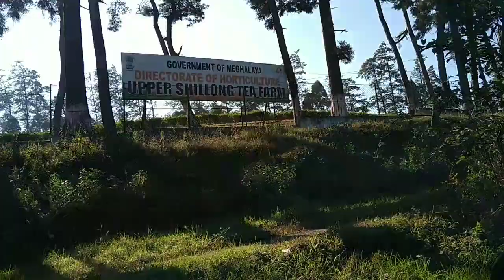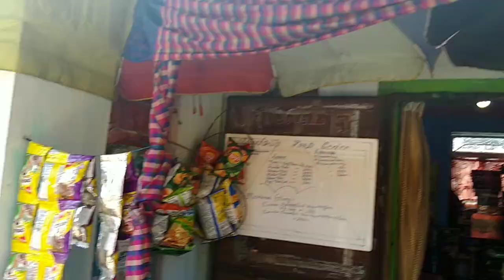World's Most Dangerous Roads | Travel Documentary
Join this extraordinary adventure drive on one of the most pristine and stunning landscapes of India. Driving along this route will treat your eyes to some spectacular natural wonders of our planet. From dangerously steep cliffs to captivating waterfalls, you will find everything your heart desires, on an adventure tour. Try to visit this region during the winter months, to enjoy clear weather for photography and vlogging. Although, if you visit here during the monsoon season, you can see another facet of mother nature, which is equally mesmerizing.
Enjoy the video, as words cannot aptly describe the serenity of this place.